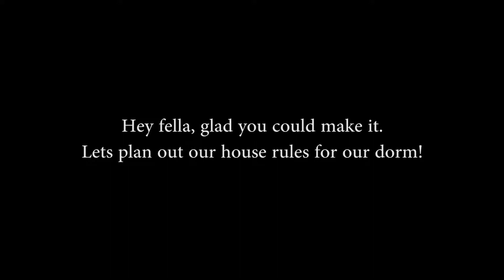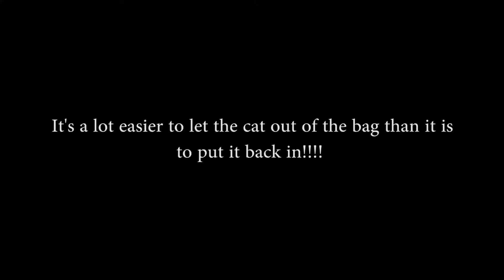Micro Film Fall 2018 - Letting the Cat Outta the Bag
Micro Film created as a part of our Dawg Daze event.